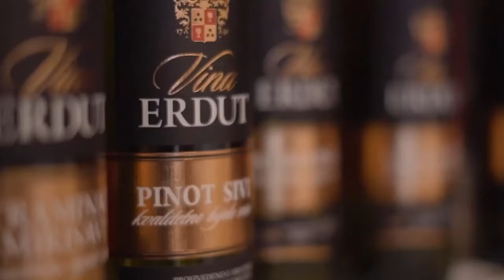How Many Places in Eastern Croatia Do You Recognise?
Eastern Croatia is a magical and undiscovered place.